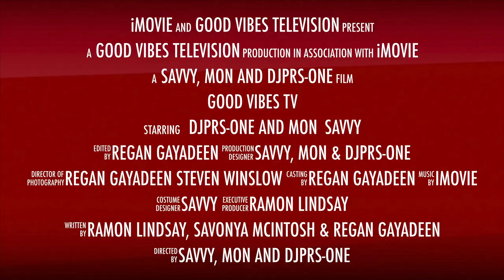GVTV S2 Episode 27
Join Mac, Mon, and djPRS-One as they bring you in on the 27th show in this Second season of GVTV. A cutting edge talkshow that touches on up to date issues. Three different opinions. You can join in the conversation via Facebook Live when it airs. Thanks for choosing GVTV.